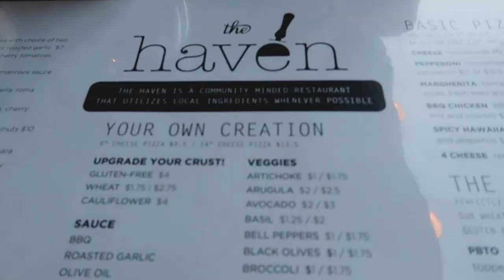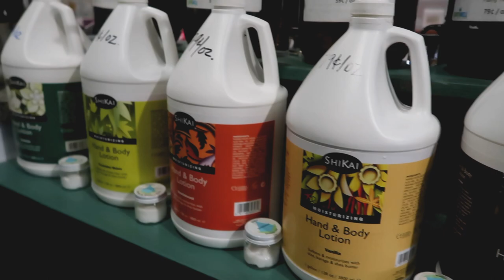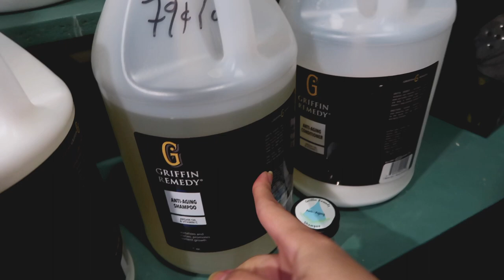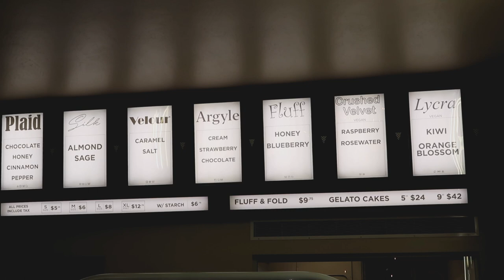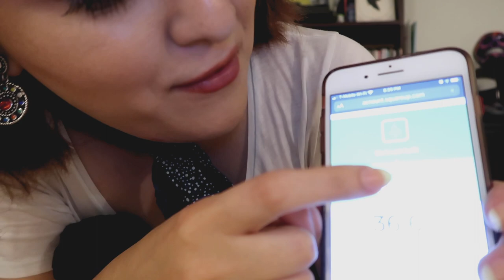Zero Waste Shopping in San Diego | VLOG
I don't know about you but I'm subscribed to a few zero and low waste content creators on YouTube because I want to learn ways I can minimize the amount of waste I create. Last week I got to visit Earthwell, a store in San Diego specializing in eco conscious shopping.
All products used are listed and linked down below

PRODUCTS USED

Foundation:
Cheeks:
Eyes:
Mascara:
Lips:
Nails:
Shirt:
Necklace:
Earrings:
Rings: